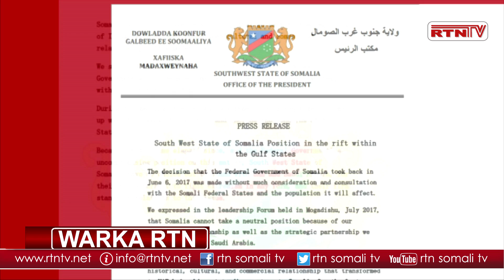RTN TV: Maamulka K/galbeed oo taageeray Xuluufada Sucuudiga